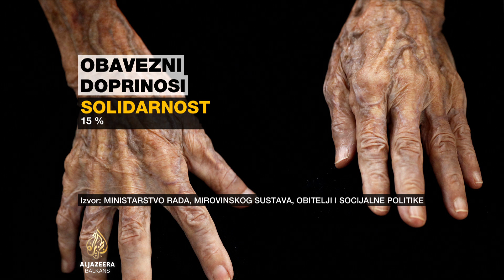Novi paket zakona za penzionu reformu u Hrvatskoj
U hrvatskom parlamentu u proceduri usvajanja je novi paket zakona - kao nastavak penzione reforme. Cilj je jačanje penzionog sistema u kontekstu demografije i sve starijeg stanovništva. Ekonomski stručnjaci pozdravljaju jedan dio novina, no zabrinjava ih najava osnivanja novog alternativnog investicijskog fonda kojim bi upravljala država.